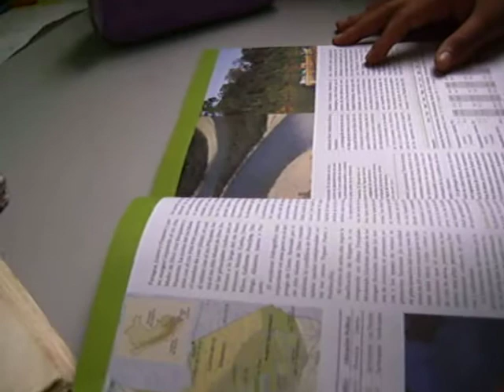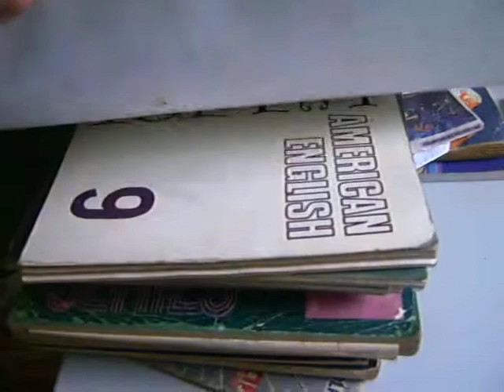JAZ ESTUDIANDO GEOGRAFIA